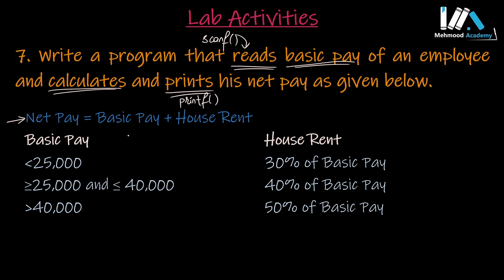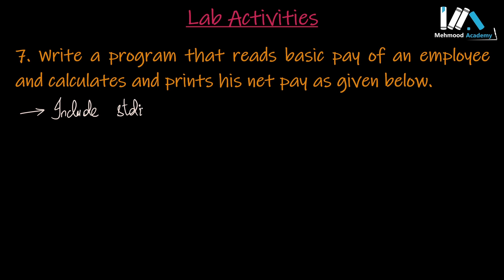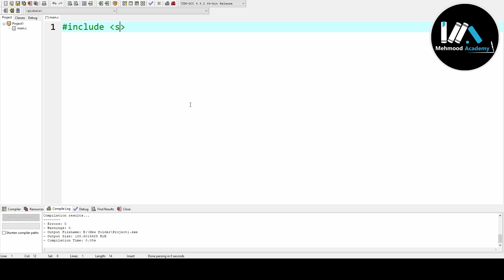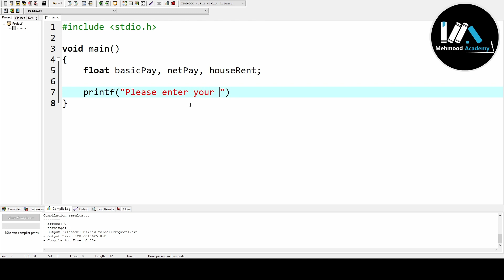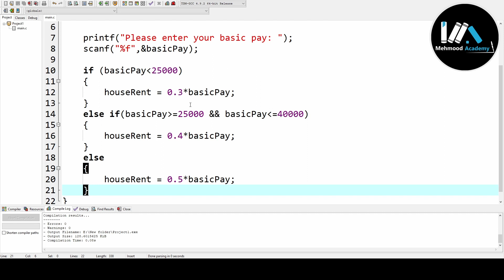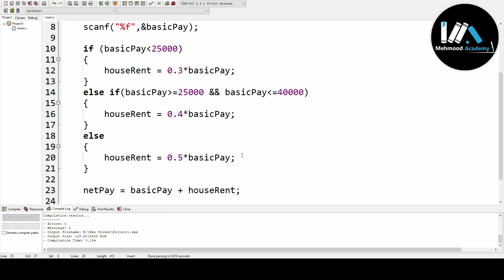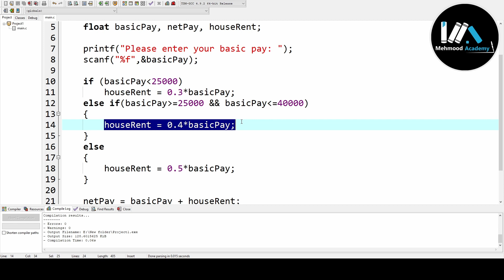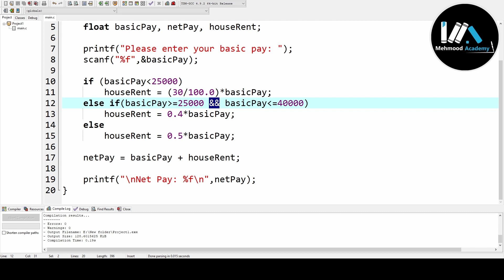Read Basic Pay of an Employee and find his Net Pay (Lect-76) | Class 10 Computer Science Chapter 4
References:
Textbook of Computer Science Grade 10 by National Book Foundation

Timeline:
00:00 Introduction
00:12 Lab Activity - 07
00:30 Understanding the Question
03:56 Algorithm of the Code
08:40 Coding on IDE (C Language)
12:08 Execution of Code
14:50 Results
16:43 Important Points to Note

Topics Covered in this Video:
1. scanf() Function
2. printf() Function
3. if-else-if statements
4. Lab Activities
5. Conditional Statements
6. Write a program that reads basic pay of an employee and calculates and prints his net pay as given below.
Net Pay = Basic Pay + House Rent
Basic Pay   House Rent
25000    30% of Basic Pay
25000 and 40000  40% of Basic Pay
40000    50% of Basic Pay